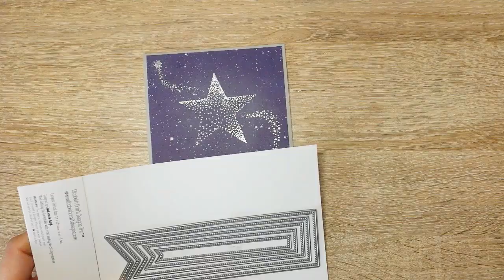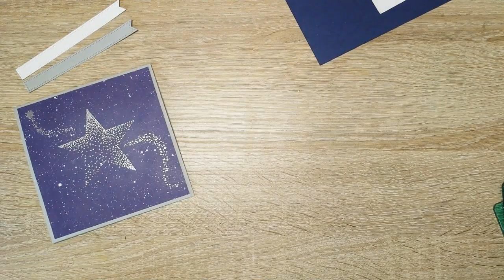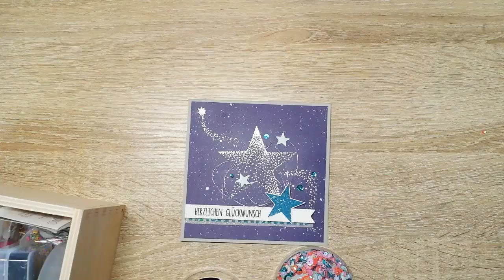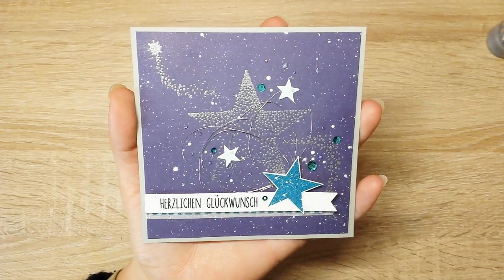Sternentanz | Creative-Depot | Ohrenpost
Kartenrohling
24 cm x 12 cm

DSP
11,7 cm x 11,7 cm

Sizzix Sidekick:
Lust zu stöbern?! ^-^
Kaufe etwas über diesen Link und eine kleine Provision geht an mich

- Unbezahlt Werbung -